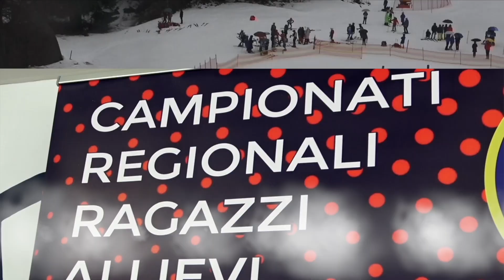Campionati regionali FVG sci alpino "Children" 2024 - Recap GS